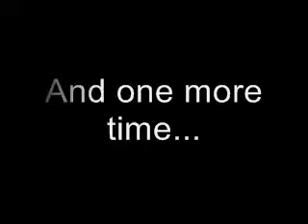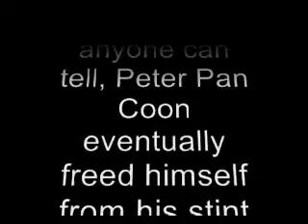Peter Pan Coon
Curious racoon gets himself in to a sticky situation.